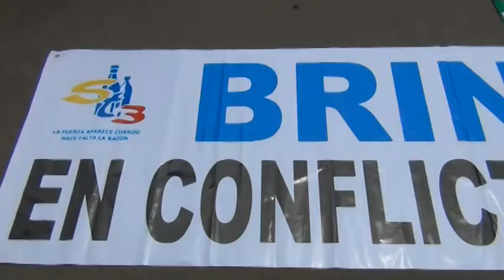MOVILIZACIÓN DÍA INTERNACIONAL DEL TRABAJO EN ZIPAQUIRÁ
Diferentes colectivos y organizaciones de la región se reunieron en el municipio de Zipaquirá para realizar una movilización pacífica en el marco del día internacional del trabajo, para exigir el respeto de los derechos fundamentales de los trabajadores y asimismo respaldar el paro nacional agrario que se esta viviendo en este momentos en Colombia.